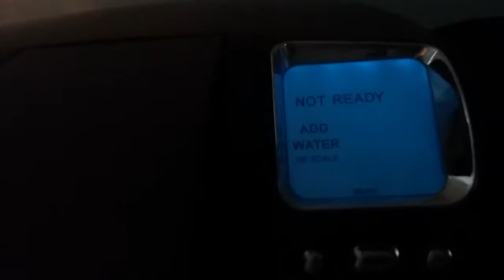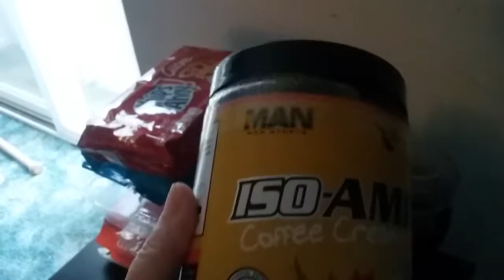TGIF, Vlog-Style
Hey guys, I was going to have a video planned for today, but early this week we had some major problems with the house. We had a huge flood from upstairs, it was really bad. The company that was supposed to come out and take care of the water hasn't been back yet, and I've been waiting for them to at least call and give me a heads up when they'll be out. So many people are having water and pipe/well issues around here. Many of the older homes don't have a heating element on their wells, so the water lines to the home froze up. Same with some people's septic tanks. We had neither, but what we had was something that could have been prevented. Hopefully a major renovation isn't in order.

So for today I did a little vlog. The piggies will provide the entertainment, they are just way too cute. Pardon my brain fog, some days it's okay and others (like today) I can't seem to find the right words. It is improving, thankfully!

I'll be posting other videos with different content coming up soon. One I want to do is what I eat in a day, and another is my workout/s and trackers I use. Let me know what you guys think of these ideas.